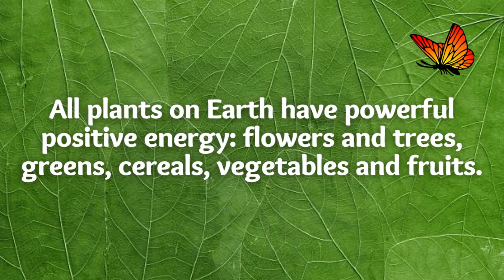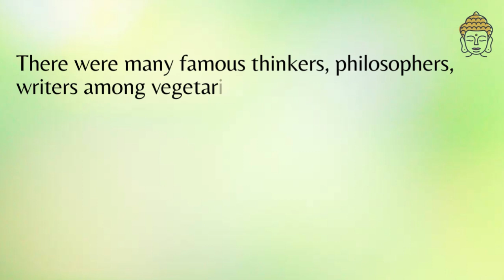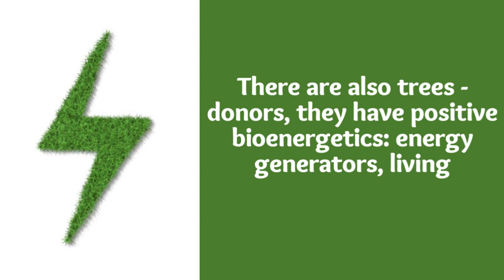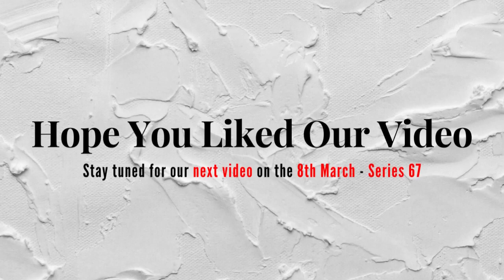Plant Power Day | UNUSUAL HOLIDAYS CALENDAR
Plant Power Day, Unusual Holidays Calendar, Everyday's a Celebration. Unusual Holidays Celebrated around the world. Join us in the Calendar to have Fun Each and Every Day of the New Year, and learn how to celebate your day from these 365 days of celebrations, from which you can enjoy, have fun, party, relax, and have a good time in life.

Video Chapters
00:00 - Title
00:07 - Plant Power Day!

Travel Extra's at Dirt Cheap Prices!!!

Be part of our growing Scientia community by Shopping at our Store!!!

VKontakte:
Scientia {Knowledge Unlimited}: Unusual Holidays around the world, 365 Interesting Festivals & Celebrations from around the World, Facts little did you know off?

Calm Vibrations: Music for Relaxation!

- Scientia {Knowledge Unlimited}
Our goal is to Create and FEED over a Million Meals each month so your help in this endeavor would be highly appreciated!!! .. Remember the App is absolutely FREE and guess what? ... You also make money while 'Feeding The Hungry!'

A Lucrative and Legit Travel Business Opportunity with Rewarding Travel Points for Redemption

Music, Video & Image Credits:
Images from IStockphoto.com

All rights to pictures and music in the video belong to the authors! The channel introduces music under the CC license.

We might be paid a commission for any purchases made via the links in the video as this helps us to keep the channel up and running and bring you new videos. Thank you!